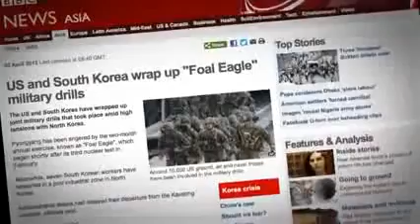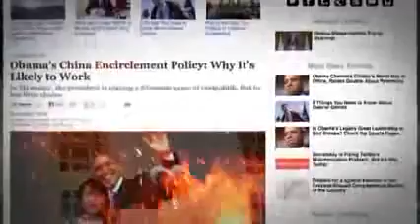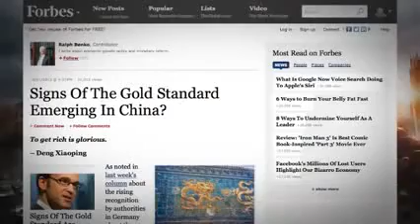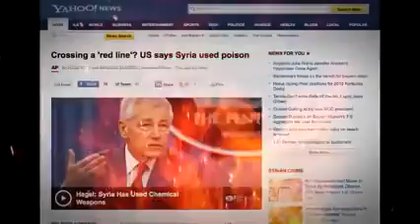WW3 Countdown China Moves Against The Dollar